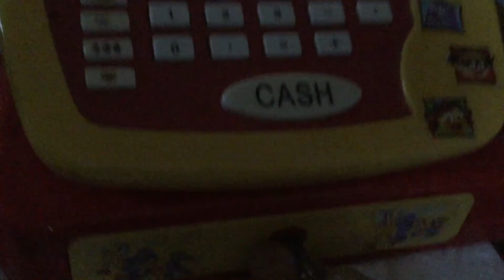Play Time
Another One